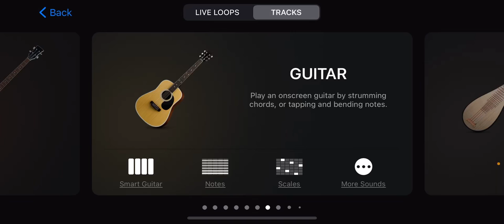buddy holly LICK on garage band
buddy holly is so overrated